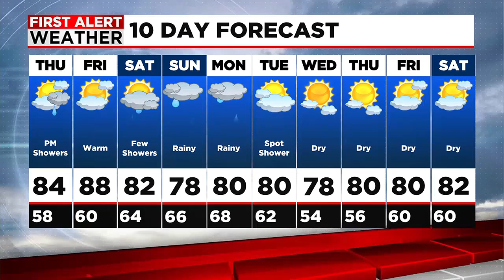Janna's Thursday Forecast - A Few Showers Around